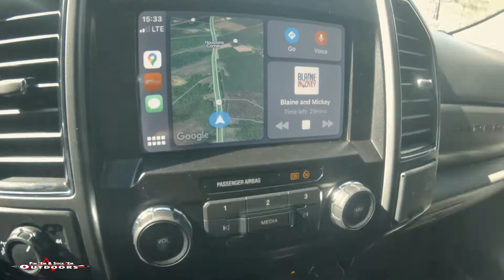Prime Inline 5 - New Bow Day!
Well it's that time of year again, we shot all of the latest and greatest of the 2022 bows, and the @G5PRIMEOfficial Inline 5 stood out the most. It shot a 420gr arrow 307fps at 77lbs and a 30" draw. For a speed comparison, it out shot the @BowtechArcheryOfficial SR350 by 10fps in the comfort setting (similar set poundage), and was 1 fps slower in the performance setting.

The Inline 5 felt extremely dead at the shot, little to no vibration, and holds great on target.

Head over to Shooters Archery and get Jeff and the guys to get you setup with a Prime of your own, or whatever bow you shoot and fall in love with.